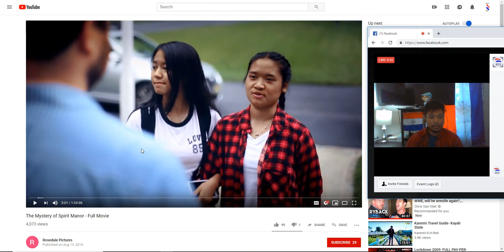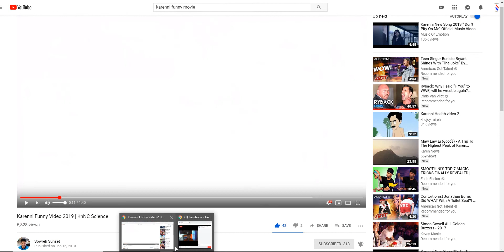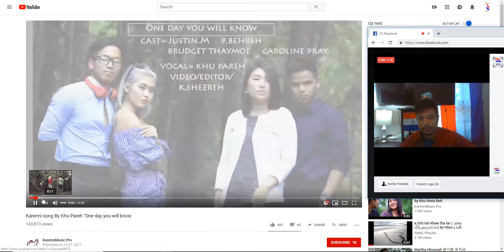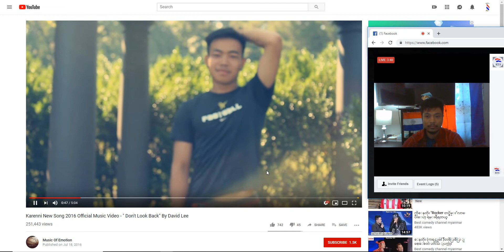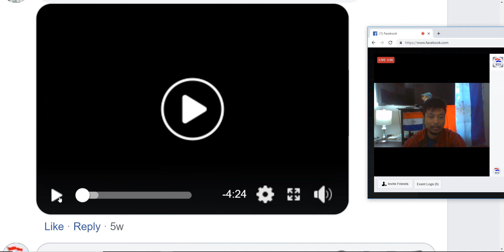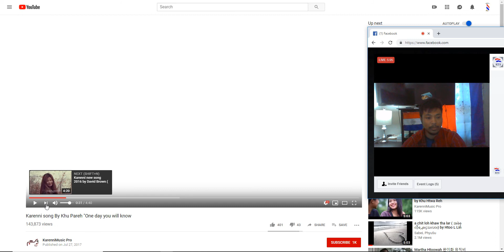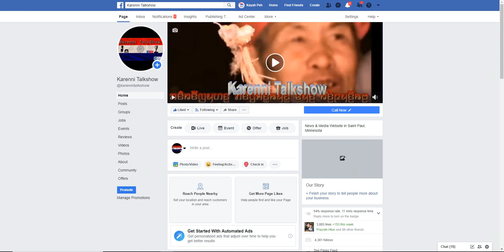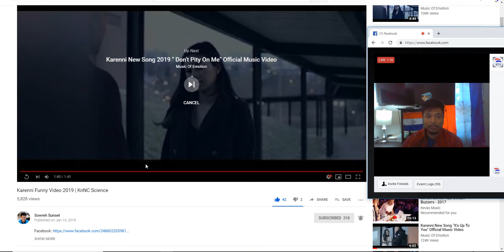talented Karenni actors in Hollywood soon?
Karenni actors to join Hollywood soon?

Karenni people are so talented. They just need our support and love.

We should make more Karenni movies and compete with the international level in the future.

Thanks,
KTS